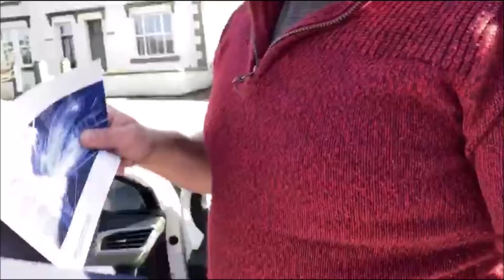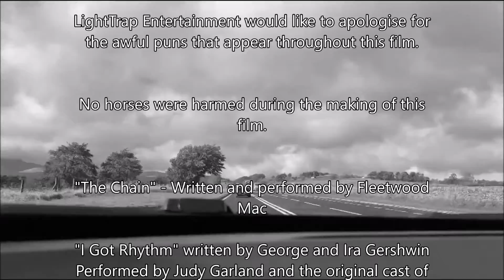Horsing Around - A Vlog (2019)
Filmed in 2019, we take a behind the scenes look at Matt and Callum's road trip to Cumbria, to shoot "Last Chance Saloon" which featured in the stage show "Towards the Talkies".